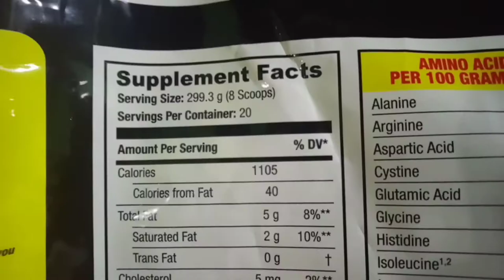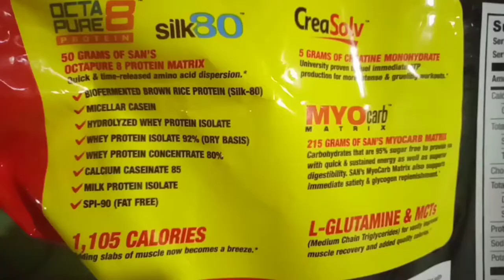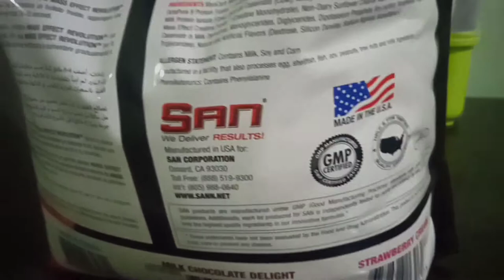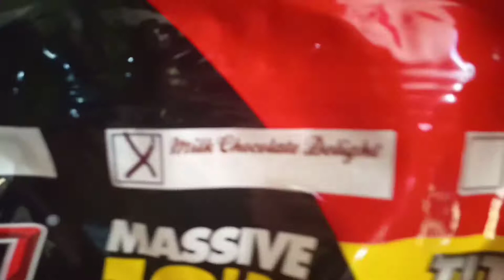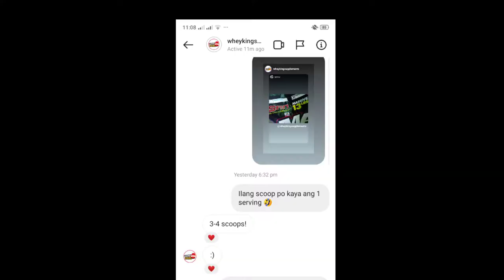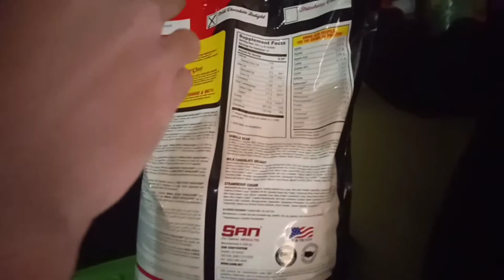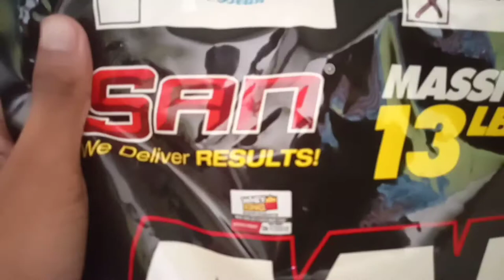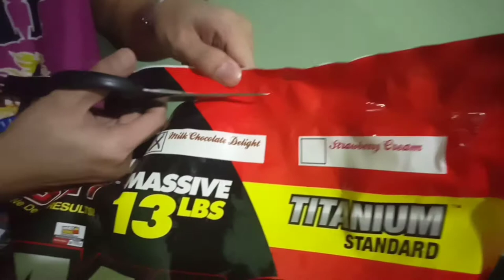UNBOXING SUPPLEMENT SAN MASS EFFECT REVOLUTION 13LBS | Vlog#10